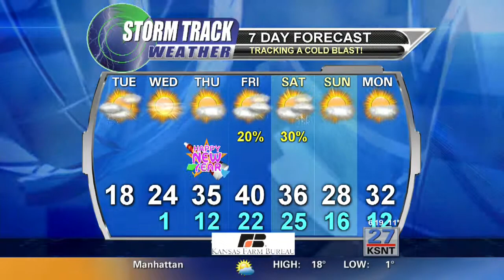Tuesday AM weather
Tuesday, December 30th, 2014 morning weather